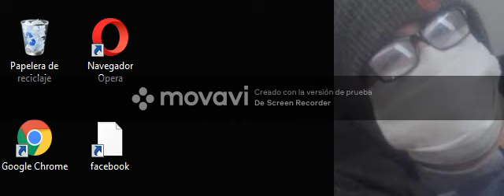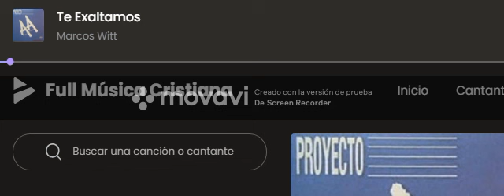Eric Perdomo - Señor Hermos Venido a Adorar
Alvaro Lopez911